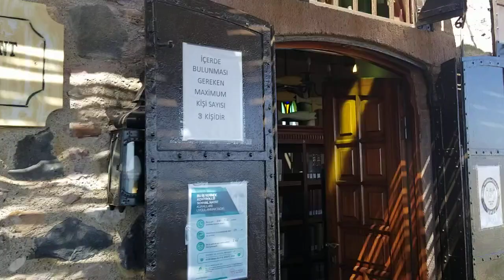Cunda adası kütüphane